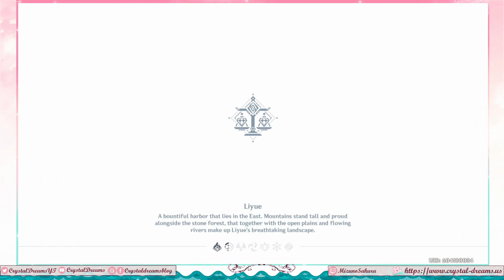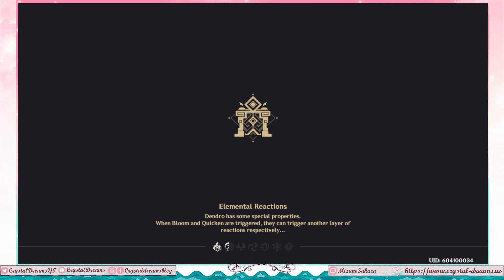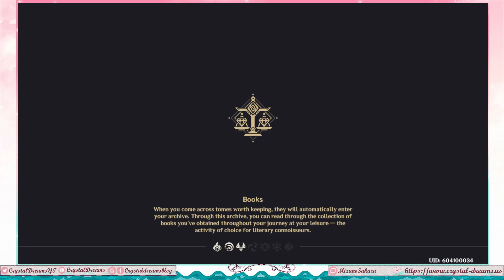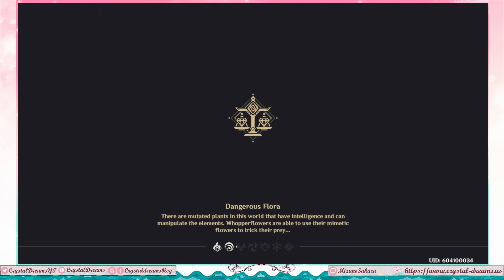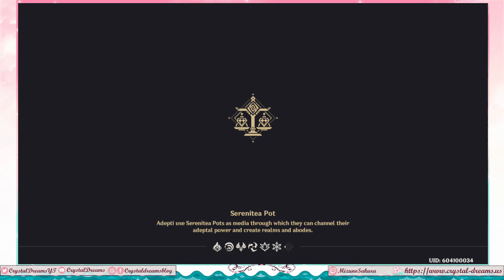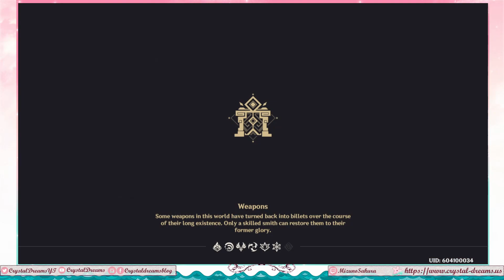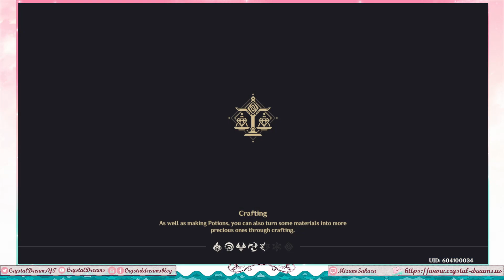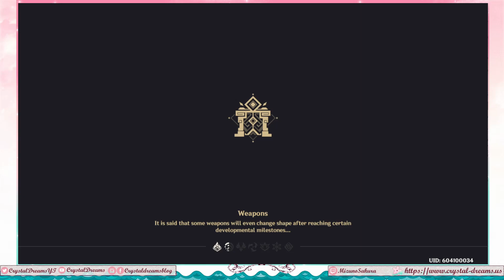Genshin Impact - Specially-Shaped Saurian Search (Part 517)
We're just getting all the more Natlan tidbits now. Obviously, I am not made for the hardest modes so I'm just happy we can just do Hard and call it a day.